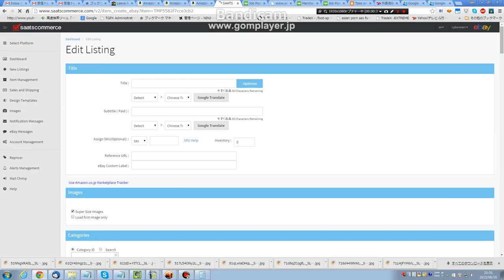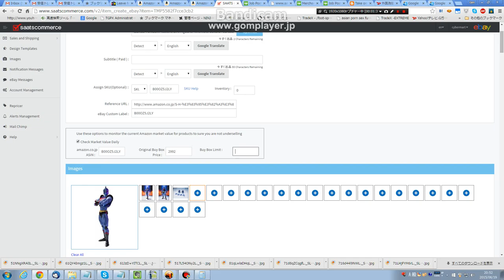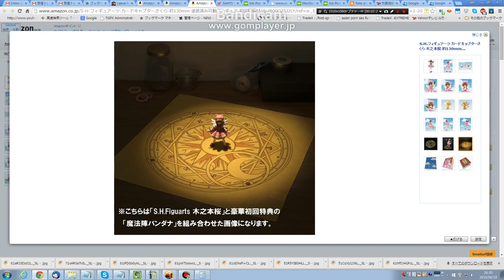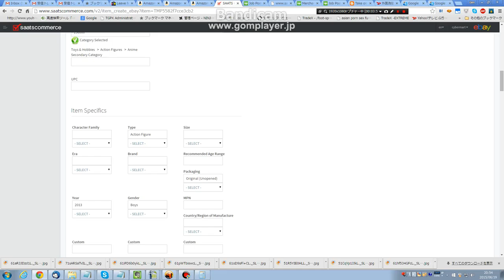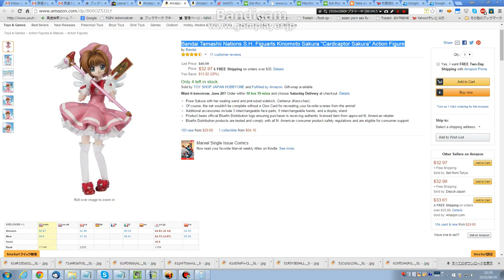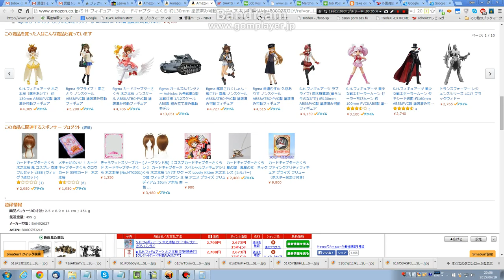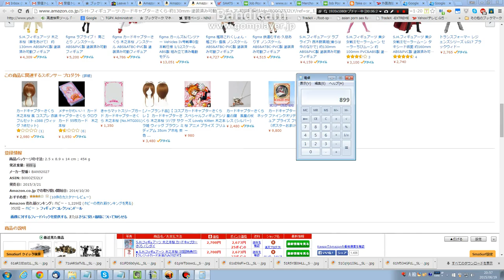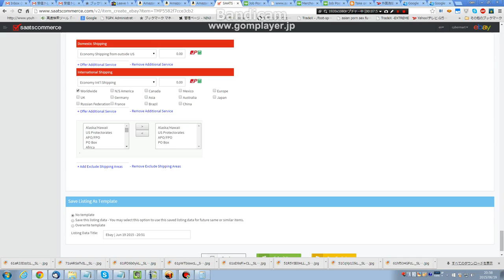SAATS COMMERCE Exhibition procedure [UPWORK For freelancers]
This SAATS COMMERCE.
This is the input method in the exhibition tool